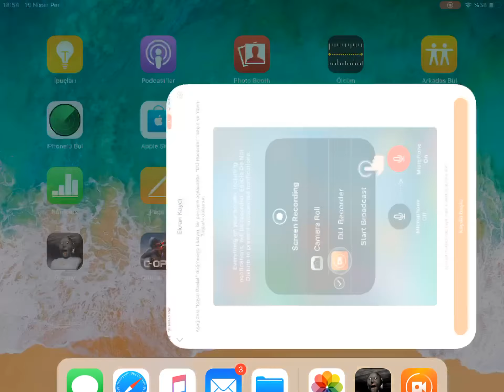Granny nin yüzüne biber spreyi sıktım! Kör oldu!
Granny videoları devam ediyor…